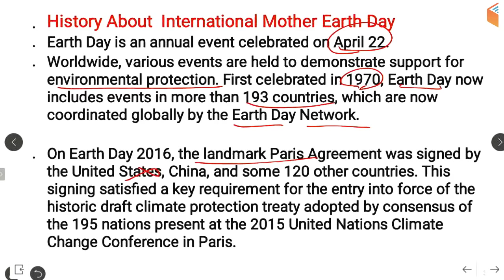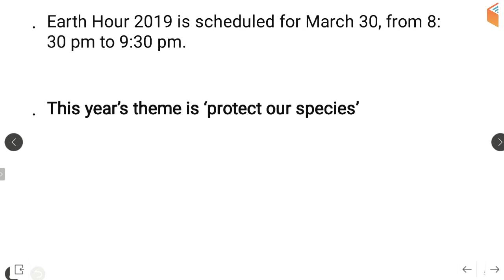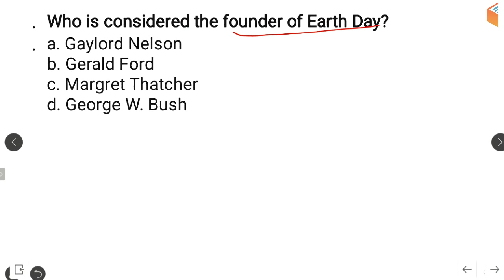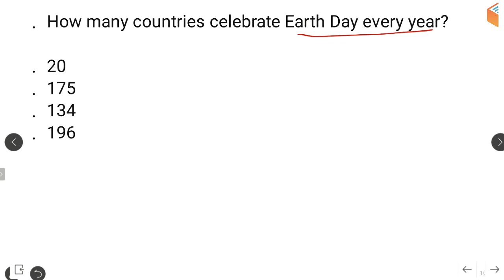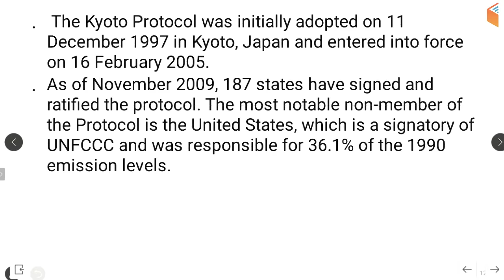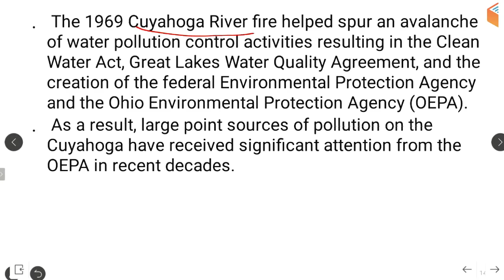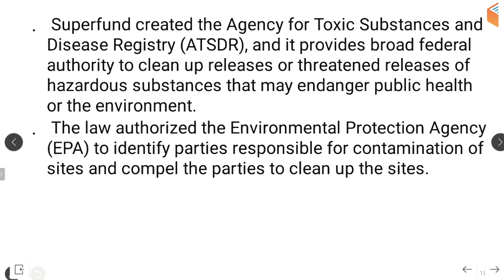World Earth Day 2019 | Earth Day Important Questions by Bhunesh Sir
RPSC 1st Grade Teacher 2019:
10:30 AM - Maths by Sahil Sir
12:00 PM - History by Praveen Sir

अबकी बार Polity पार:
11:00 AM - Indian Constitution by Rajendra Sir

CTET & TET 2019 (For All States):
1:00 PM - Pedagogy by Rajendra Sir
1:30 PM - English By Sanjeev Sir
2:00 PM - Environmental Studies by Praveen Sir
2:30 PM - Maths by Naman Sir
3:00 PM - Hindi by Ganesh Sir

UPSC CDS (II) 2019:
3:30 PM - GK by Sandeep Sir
4:30 PM - English by Sanjeev Sir
5:30 PM - General Science by Shipra Ma'am

1. One Subscription, Unlimited Access
2. Learn from your favourite teacher
3. Real time interaction with teacher
4. You can ask doubts in live class
5. Limited students
6. Download the videos & watch offline